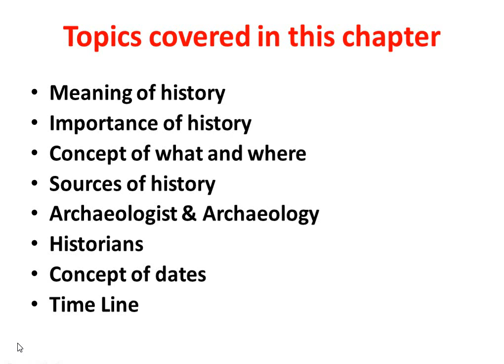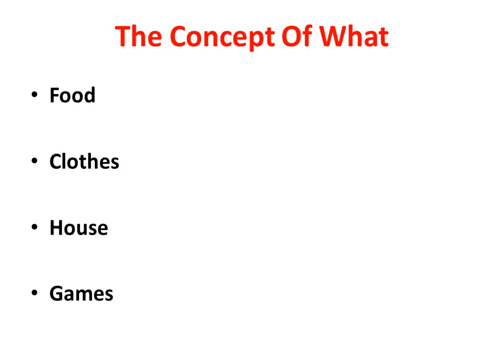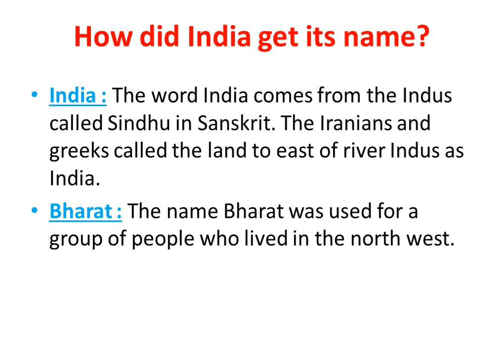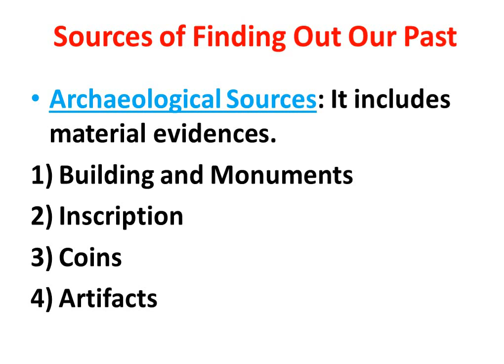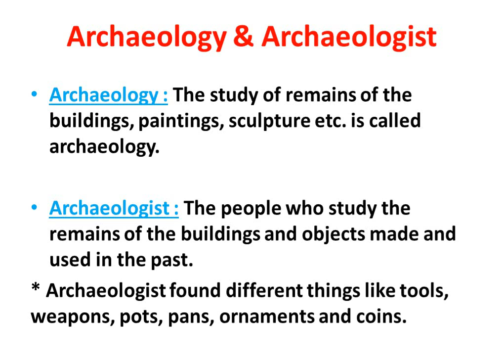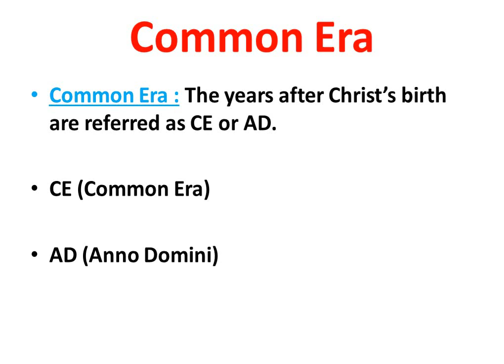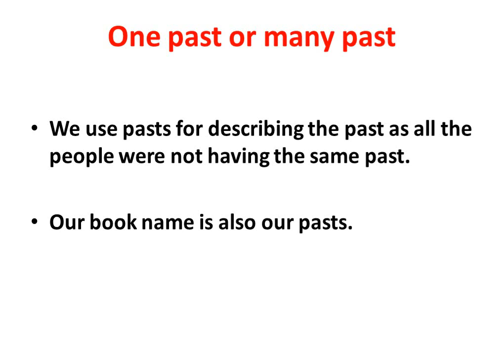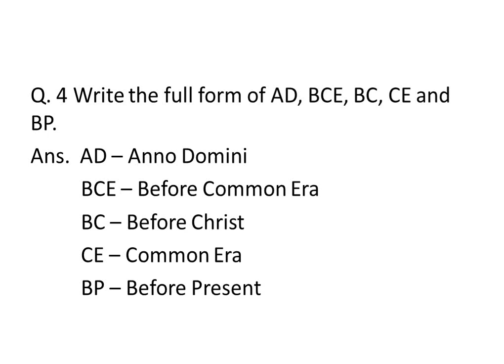Class-6th, Social science (History), CH-1, Lecture-3 + (Summary)